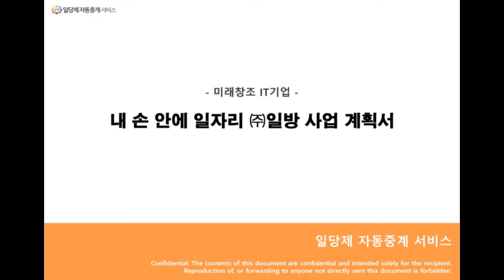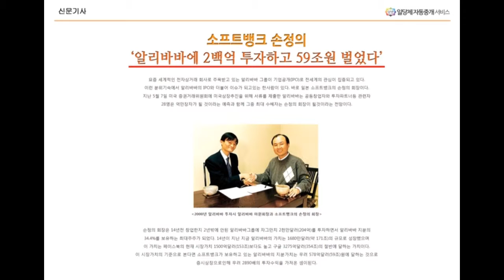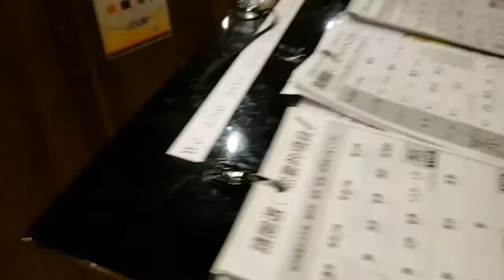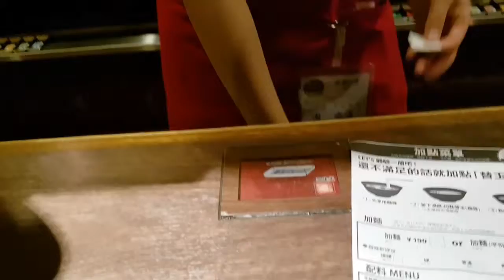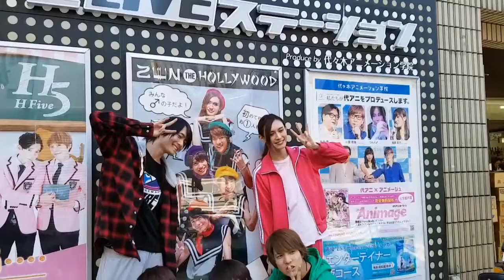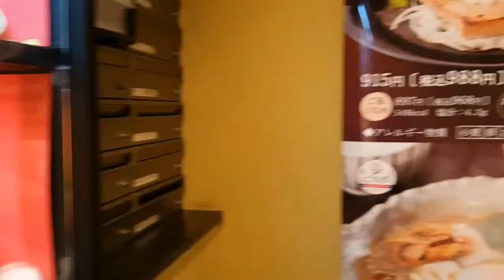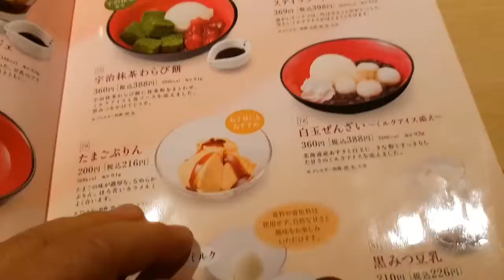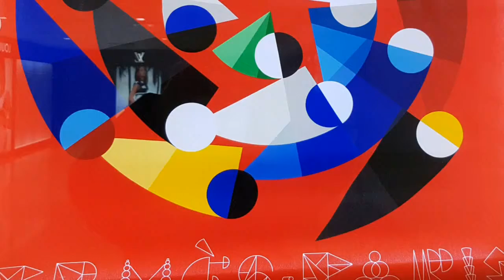Chansil in Tokyo